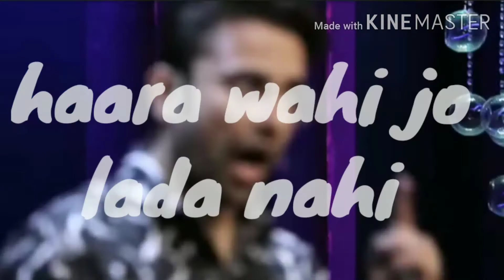Best motivational video by sandeep Maheshwari